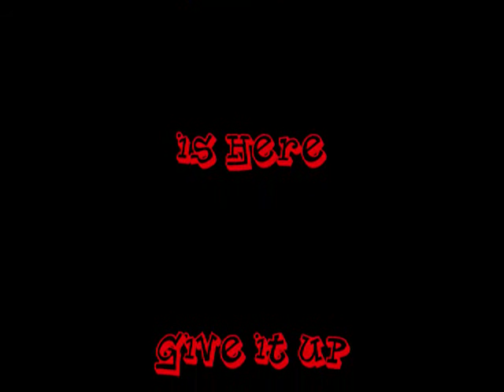Pivot Excel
This is just a pivot vid i made
series will begin and continue if i get good rates and comments